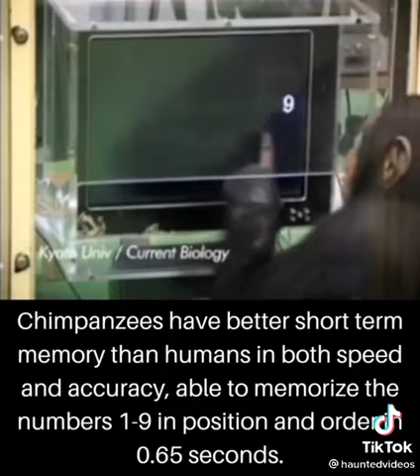Chimpanzees have better short term memory than humans